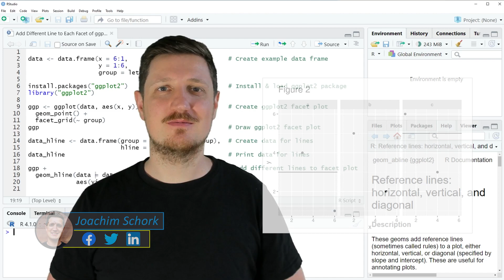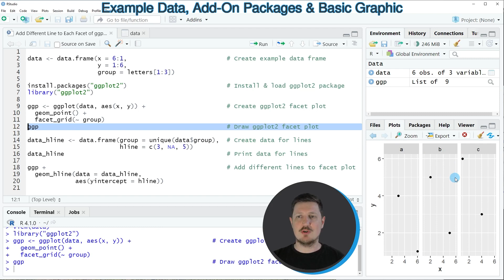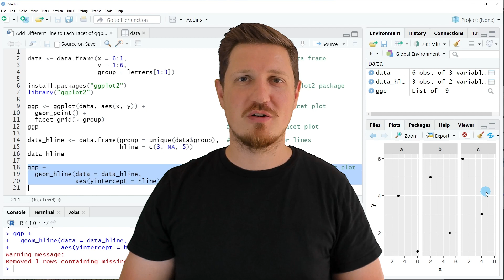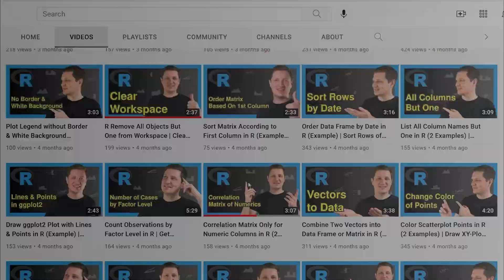Add Different Line to Each Facet of ggplot2 Plot (R Example) | Draw Lines | facet_grid & facet_wrap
How to annotate different lines to a ggplot2 facet grid in the R programming language. More details
R code of this video:

                   y = 1:6,
                   group = letters[1:3])

library("ggplot2")

ggp ‹- ggplot(data, aes(x, y)) +                      # Create ggplot2 facet plot
  geom_point() +
  facet_grid(~ group)
ggp                                                   # Draw ggplot2 facet plot

data_hline ‹- data.frame(group = unique(data$group),  # Create data for lines
                         hline = c(3, NA, 5))
data_hline                                            # Print data for lines

ggp +                                                 # Add different lines to facet plot
  geom_hline(data = data_hline,
             aes(yintercept = hline))